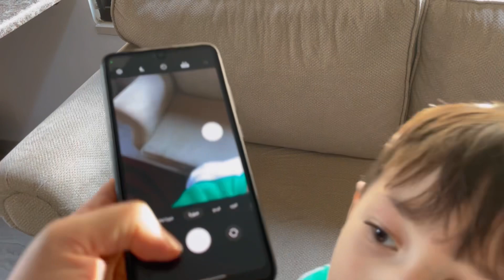مقلب الاختفاء في توته😱😱بكيت كتير 😢اشترينا مسمكة جديده😍❤️🔥